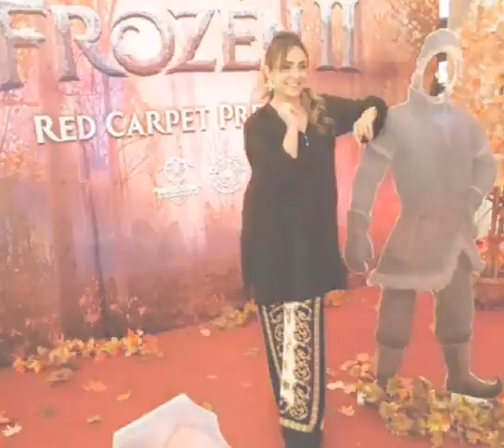Gorgeous Nadia Khan With Her Daughter and Son At a Reacent Event | Real Info Tv